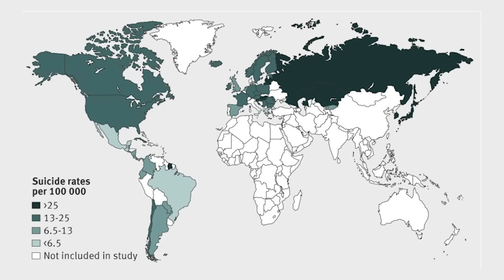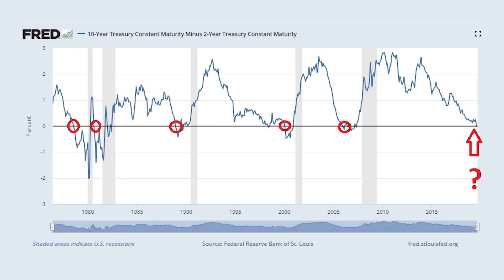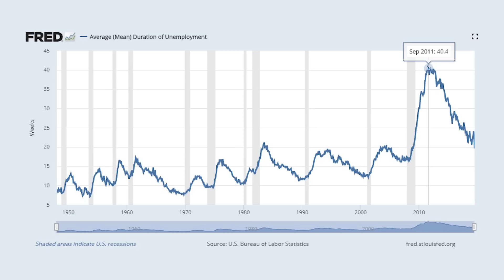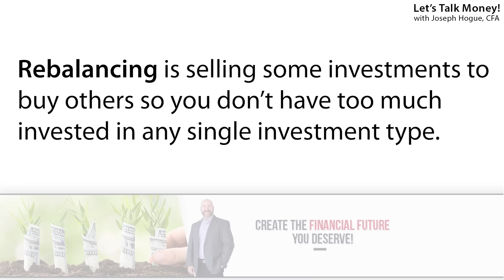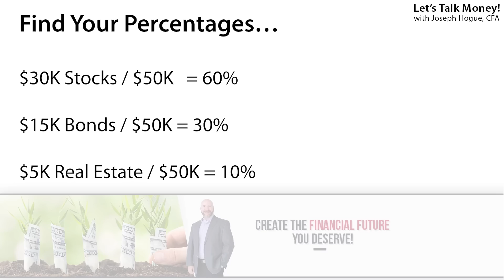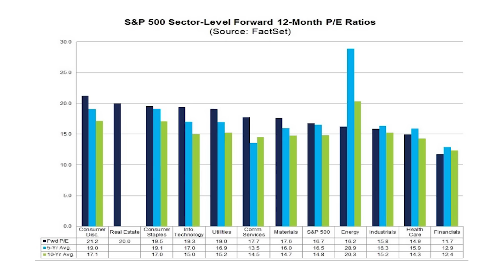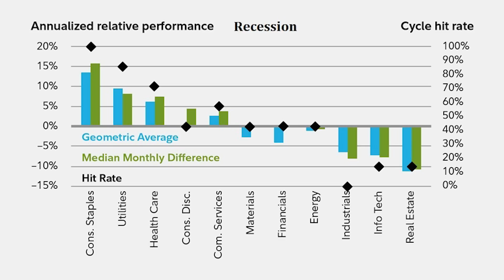Next Stock Market Crash is Coming [How to Prepare and Invest]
The reasons a stock market crash is coming soon and three strategies to prepare for the 2020 recession. I spent a decade as a stock market analyst and economist. I’ve seen these warning signs of a stock market crash before and tell you, another is coming fast.

I’m not trying to scare you or stop you from investing. In fact, I want you to invest more but I want you to do it smartly. I want you to be prepared so you can actually make money during a recession and stock crash.

I’m revealing the fact behind stock market predictions and the reasons pointing to a stock market crash in 2020. I’ll show you why a market crash is unavoidable and what to do before it happens. I’ll then show you three strategies to invest before a recession, strategies that will protect your money and help you earn more.

Don’t miss this video I mentioned, the three Wall Street lies that lose investors’ money. These are the myths Wall Street tells investors that make you poor. I know because I told these lies when I worked as a stock market analyst…it was my job! I’m revealing them here so you don’t make the same mistake as millions of other investors.

Don’t fool yourself and don’t let the pundits on TV tell you that a stock market crash isn’t coming. You only need to look at a historical chart to see that one isn’t far away. Just the way the stock market works means a recession and market crash is never far off.

That doesn’t mean you have to lose money. There are things you can do to invest before a recession and protect your stocks from a market crash. From simple rebalancing into bonds and real estate, to other strategies that help you pick the stocks that will lose less in a crash, I’ll show you the strategies you need.

The email tool I use to grow my list and create funnels

Investing in the Next Big Thing